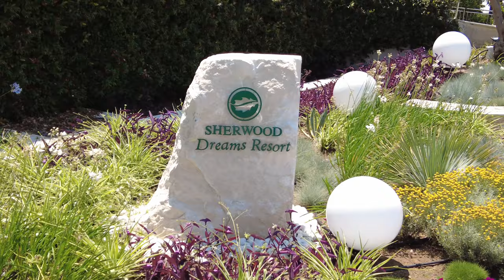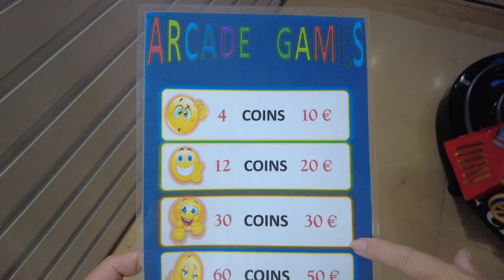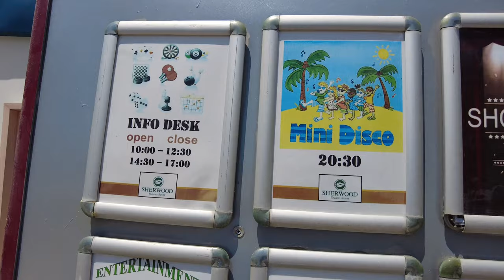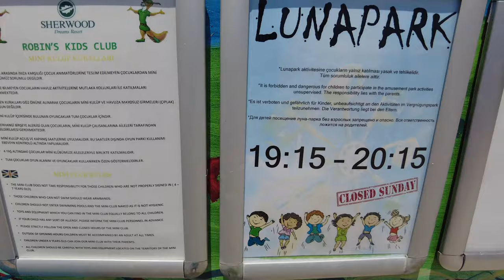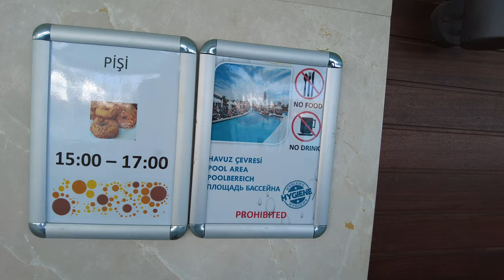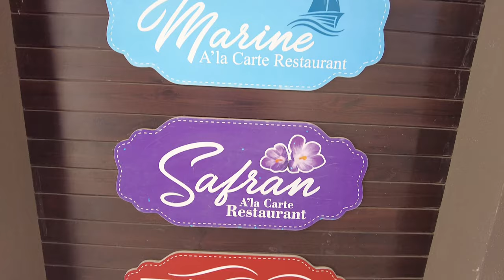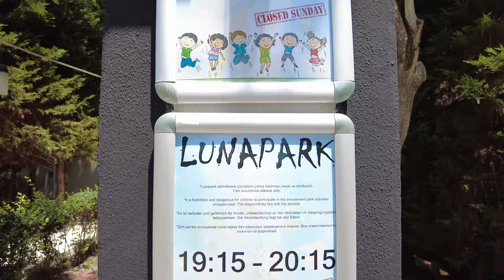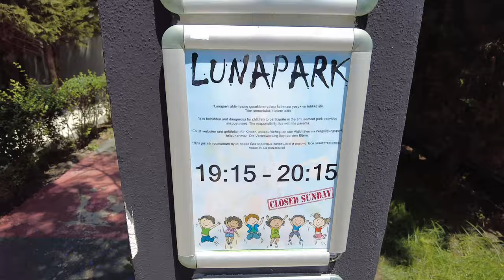Sherwood Dreams Resort Belek Turkey Walkaround Video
Here is my walkaround video of the resort
Stick with it as it a comprehensive look at almost everything
I’ve not done the restaurants or the rooms as they’re pretty much the standard family resort stuff you would expect. I will say though that I’m not sure it compares to other 5 star resorts such as the TUI Sensatori resorts we’ve stayed in